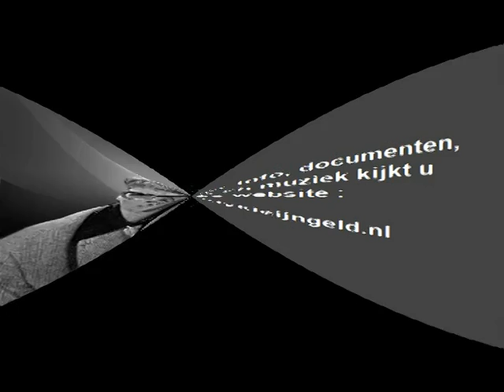Teenage Brothers - Dol op jou ( 1960 )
Van dit duo verscheen er slechts één single, en wel bij de firma CNR, waarbij Addy Kleijngeld zich de producer mocht noemen, en ook het arrangement verzorgde.

Het waren de heren Hans Boekhout van Solinge ( zang ) en Bert Snijders ( zang  / gitaar ) die dit duo vormden, het grammofoonplaatje werd in 1960 opgenomen en uitgegeven en kende als plaatnummer UH 9428.

De twee nummers daarop waren :

- BABY
( tekst en muziek : Bert Snijders )
- DOL OP JOU
( tekst en muziek : Hans Boekhout van Solinge )

Bij deze ene single zou het dus ook blijven, wat CNR uitgaven betreft, hoewel hun gebrachte liedjes bijzonder prettig in het gehoor lagen.

Van Bert Snijders werd eigenlijk niets meer vernomen, Hans van Boekhout  ging ( succesvol ) solo en zijn platen zouden verschijnen op ( onder andere ) het OMEGA en FONTANA label.

Tot het 1963 werd, toen raakte Hans zwaar overspannen en trok zich teleurgesteld terug uit het muziekwereldje ..

Het koste ons aardig wat moeite dit te digitaliseren, de plaat is in zeer slechte staat, ook het label is zo zwaar beschadigd dat we het niet kunnen laten zien, desondanks veel luisterplezier !

Arrangement : Addy Kleijngeld

Jaar van opname en uitgave : 1960

Uitgave : CNR grammofoonplaten

Plaatnummer : UH 9428 ( zie hoes )

Orkestleiding : Ferry Wienneke